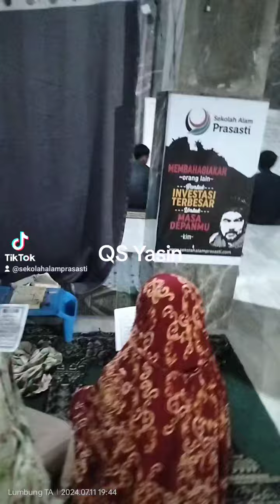Tahsin Harian Surah Yasin